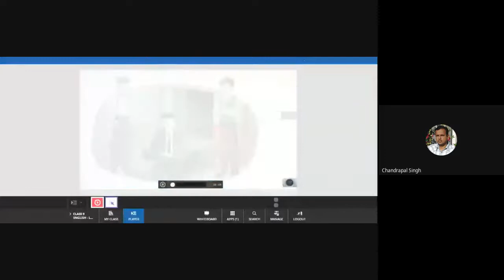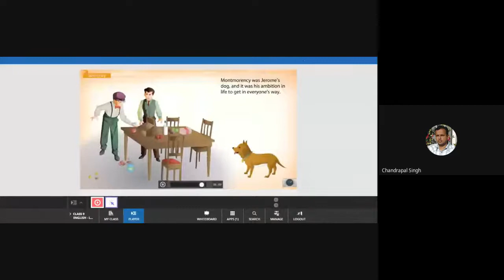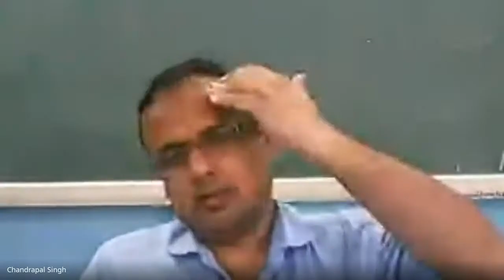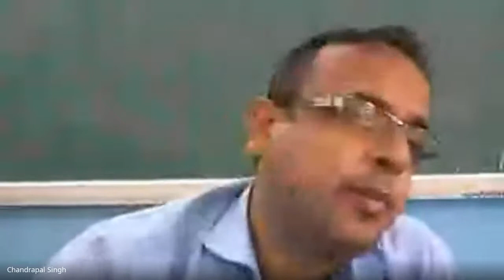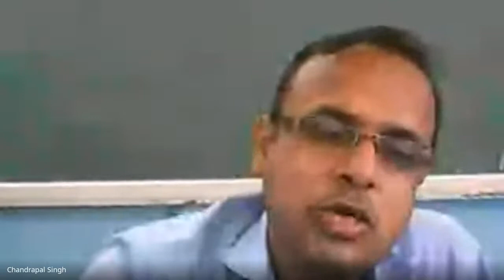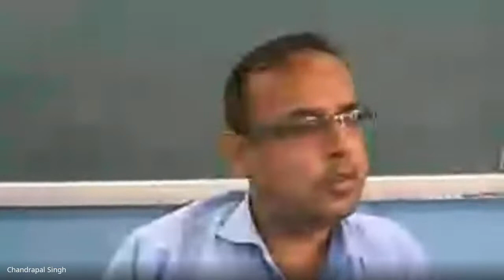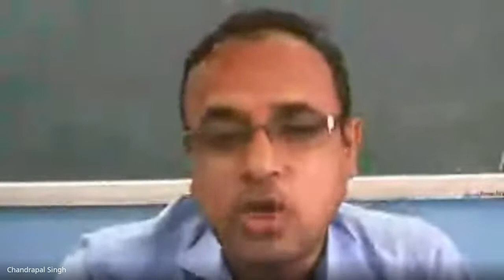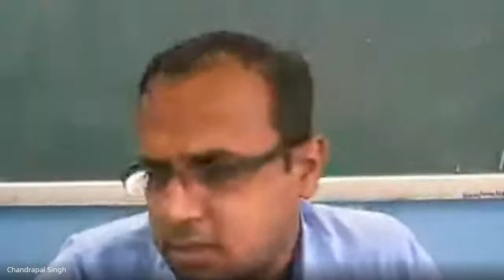IX A ENGLISH (2.30 PM) (2020-08-14 at 02:02 GMT-7)